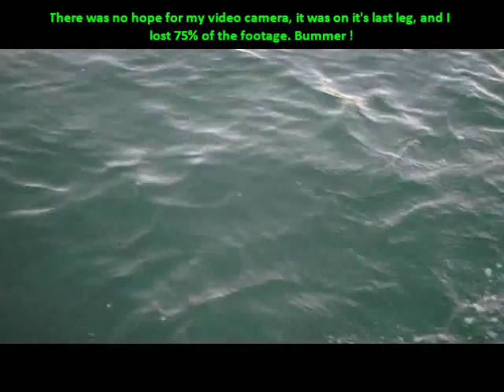Carly's super Snook trip !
Just lots of catching fun!